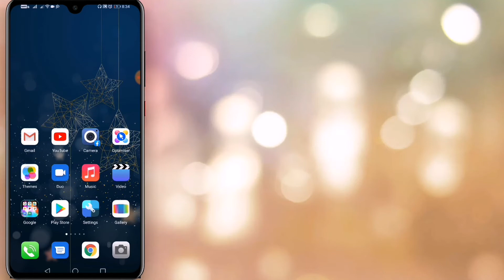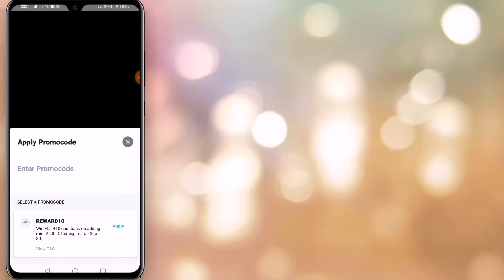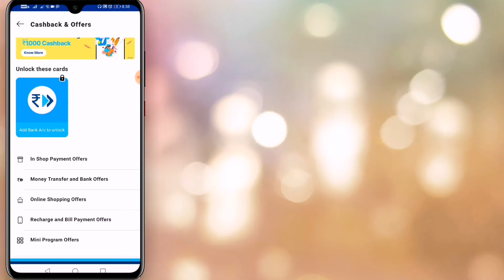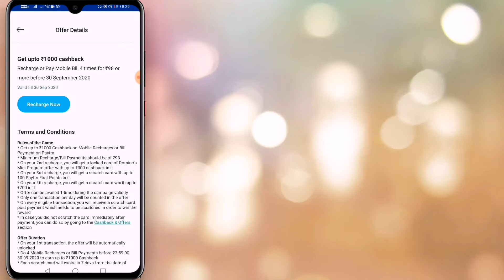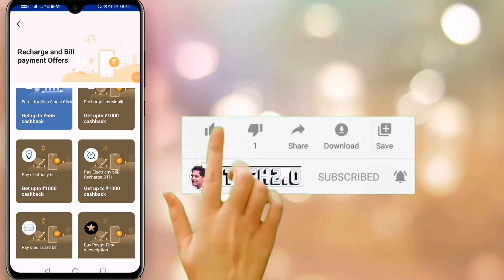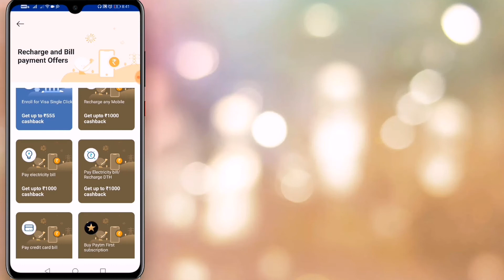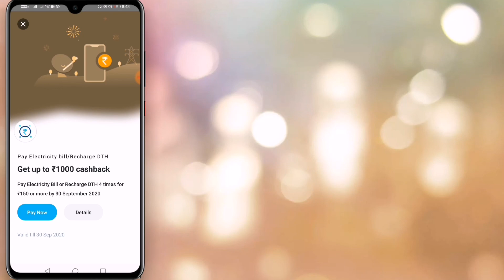Paytm 2 New Add Money Promocodes | Paytm new Electricity bill payment offer | Paytm new DTH offers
Paytm 2 New Add Money Promocodes.
Paytm new Electricity bill payment offer.
Paytm new DTH offers.

Add Money cashback offer
Free internet.